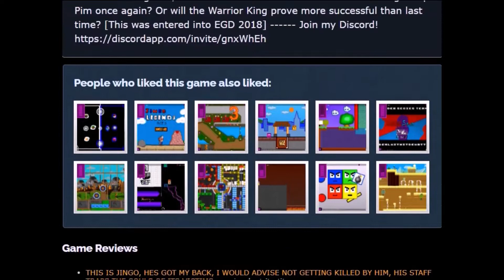Sploder Archives | Jingo 2 Recoded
This is an archival playthrough of my game Jingo 2 Recoded,  which was a remake of the second entry in the Jingo series on Sploder:  Jingo 2.

"What is Sploder?"  I magically hear you say through this screen.  Well well well,  I'm so glad you asked!  Sploder was an online free game making website established in 2007 by Geoff  "Neurofuzzy"  Gaudreault.  The website hosted several  "Game Creators,"  which were more like level editors,  that allowed its userbase to create their own games,  no coding required.  Unfortunately,  with the complete shut down of Adobe Flash Player on January 12th 2021,  Sploder wounded up losing its functionality,  so right before that point I had recorded several of my games in an effort to preserve 'em.  And as you can see,  now I'm uploading them to YouTube!  Bada bing,  bada boom.